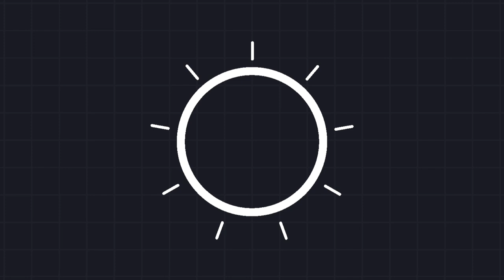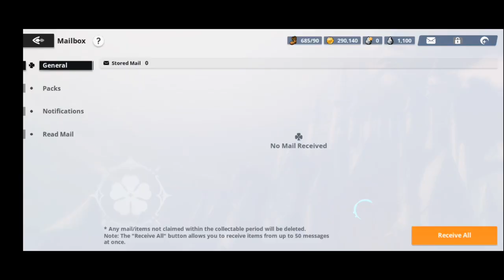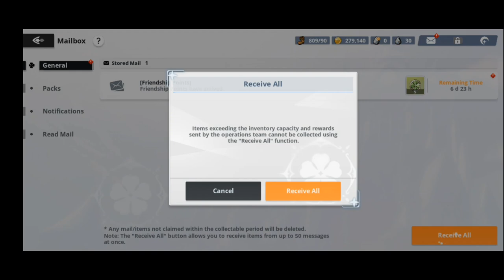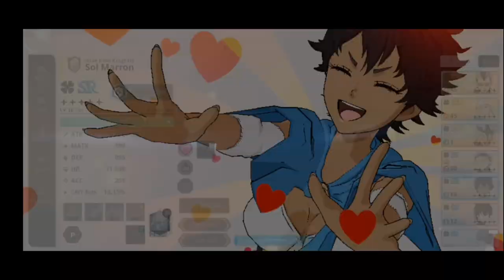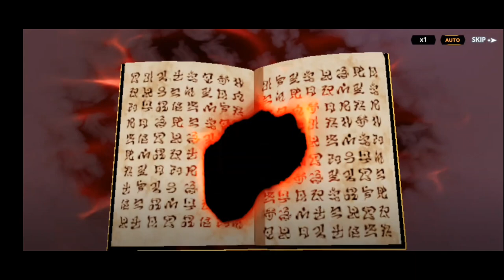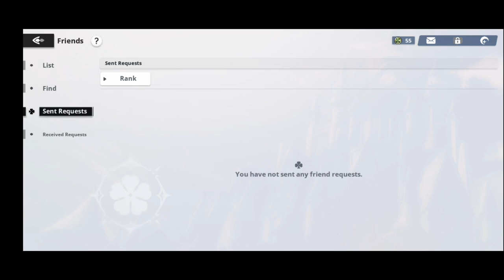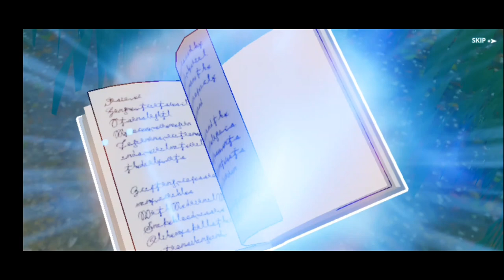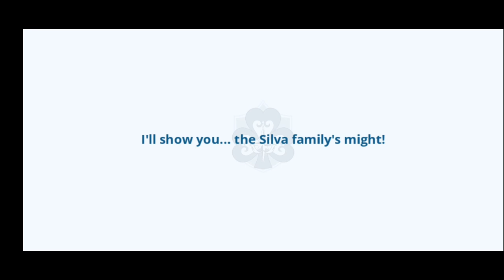Saussy Village and Chapter 1 Done!😁✌🏻 [Black Clover M:Rise of the Wizard King]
In this video,I finished the chapter one mission and i also looked at the preview of Third Eye Despair:Vetto.I also unlocked some more things and known some tutorial and stuff.If you have more suggestions,feel free to comment as i read them.We are slowly growing back our channel.See yah and Peace!✌🏻 -Shirø Out-